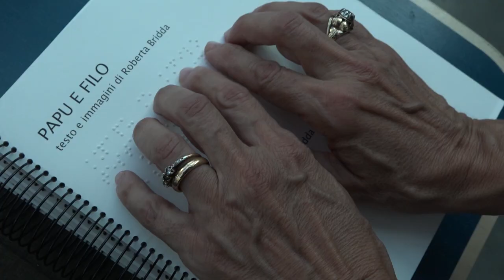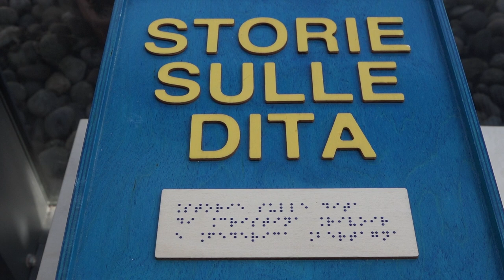Giornata mondiale della vista. Alla Casa dell'Energia arriva la TD Box: la mostra di libri tattili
Libri tattili da toccare, manipolare, sentire e ascoltare, oltre che guardare.
Anche ad Arezzo, per la prima volta in Toscana, è arrivata la TD BOX, una vera e propria biblioteca viaggiante inclusiva, ospitata alla Casa dell'Energia.